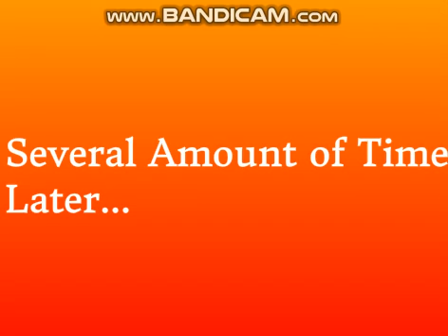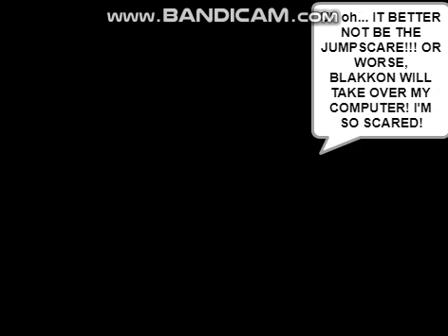Banned Messages (Final Part - The Aftermath) (Twin138956Scratch)